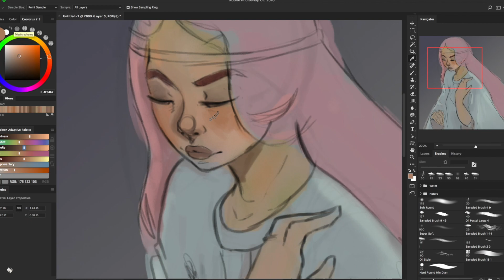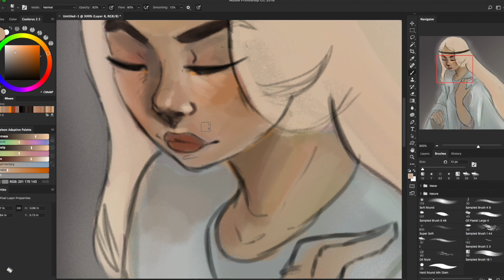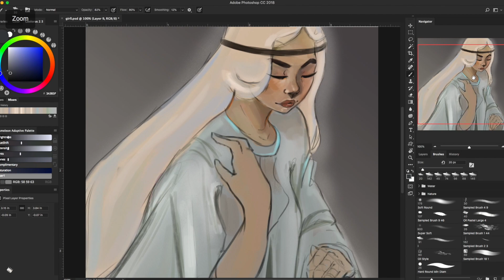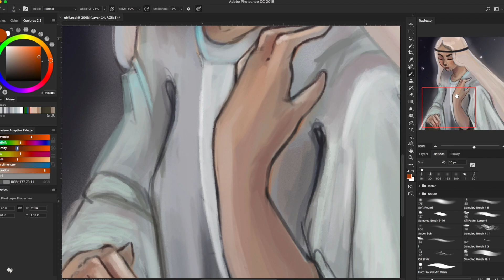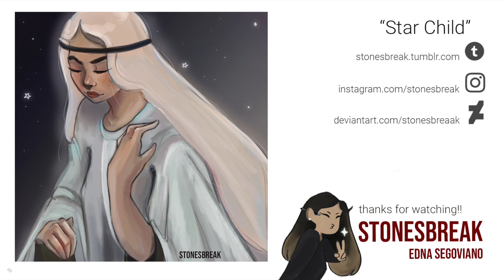WATCH ME SPEEDPAINT: My OC 'Star Child'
I'm barely understanding how iMovie works but here's another speedpaint for you guys!!  I wanted to paint my OC Star Child for a while now and I thought this would be a great opportunity to show you!! I had tons of fun with this one and I can't wait to show more on Sunday!!

If you have any questions please let me know and I'm sure that I'll answer your questions.

Artist: Sylendanna